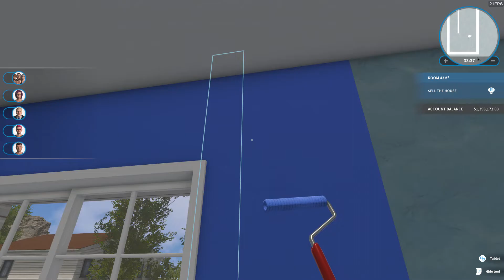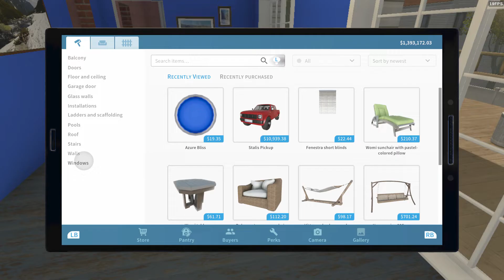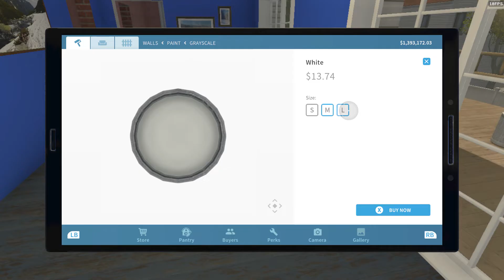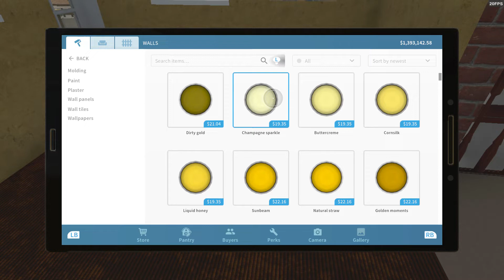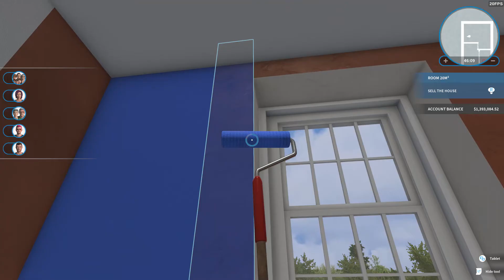House Flipper Game Beach House Part 2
painting, demolition, new walls, and a lot more
Beach House Part 2 requested by  @Ashes00924
Thank you for watching, you are fantastic and awesome and nobody can take that from you, and I appreciate you for taking time to watch my videos, the likes, and subscribing, you are the best an I really mean that, thank you so much again.